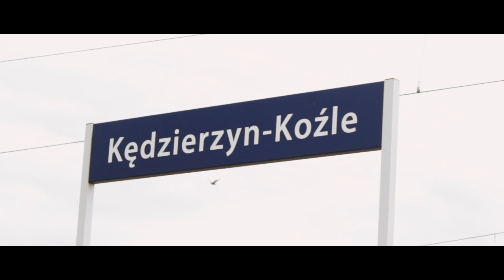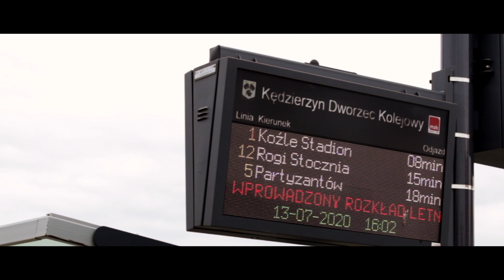Kędzierzyn-Koźle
Film pokazujący Kędzierzyn-Koźle